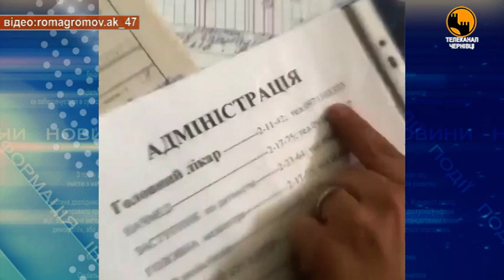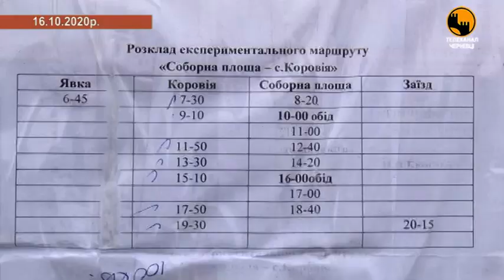Чернівецький репортер - 01 грудня 2020 р